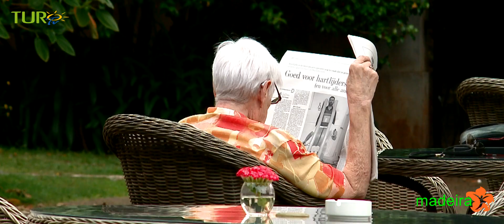GARDENS OF MADEIRA - PALHEIRO FERREIRO - JARDINS DA MADEIRA.